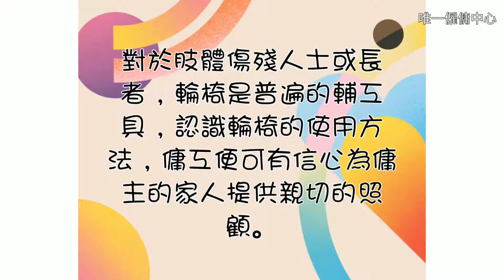唯一僱傭中心 (傭工輪椅上落坡安全訓練)印傭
唯一僱傭中心 (菲傭/印傭) 海外/本地